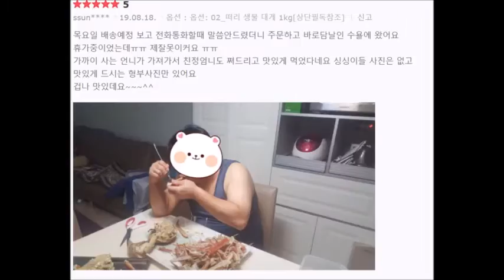재구매1위! 없어서 못파는 떠리대게 이번주 마지막 떠리 물량입니다^^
이번주말은 가성비 대게로 플렉스~ 러시아대게 떠리가 1kg 엄청 저렴
떠리자숙대게 한정 20kg / 떠리생물대게 한정 20kg
이번주 마지막 떠리 물량입니다^^ 네이버쇼핑 대게 후기만 1000개 이상!!

오늘도 새벽부터 동해수입현지 발생하는 러시아 떠리대게를 최대한 확보하였습니다만,
확보하면 품절되고, 또 확보하면 품절되었습니다.

오늘 마지막 물량 안내드립니다^^

판매 1위! 떠리자숙대게 한정 20kg (옵션2번)

판매 1위! 떠리생물대게 한정 20kg (옵션 6번)

수산파크 러시아 떠리대게 대사이즈의 경우
목,금요일은 항상 조기품절 됩니다.

많은 단골분들께서 떠리대게 나오기만을 기다렸다가 구매하시는분들도 많습니다^^

현재 딱 40kg 가능하니

10/17(토) 필요하신 고객분께서는 품절전에 구매 부탁드려요^^

지난주처럼 조기품절 이후에 문의 주시면,
저희도 보내드리지 못해 속상합니다 ㅠ.ㅠ

꼭 품절전에 구매부탁드려요^^

하단에 재구매1위! 없어서 못파는 떠리대게 네이버쇼핑 바로가기 링크 넣어요^^

실시간 채팅 문의 네이버 톡톡!

네이버쇼핑 러시아대게 구매후기만 1000개 이상!